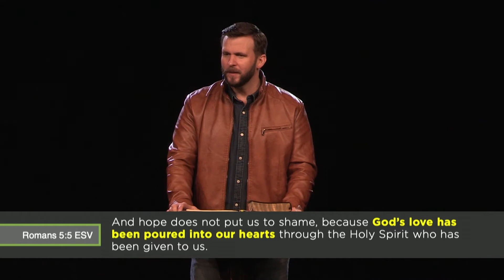When Your Question Starts With "HOW?" | God With Us Series | Eric Gilbert | 3trees Church